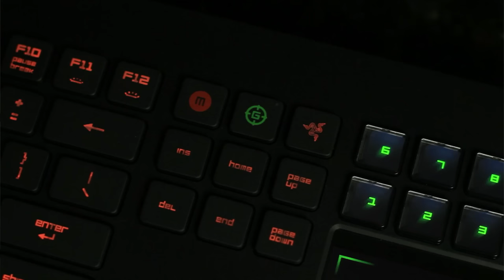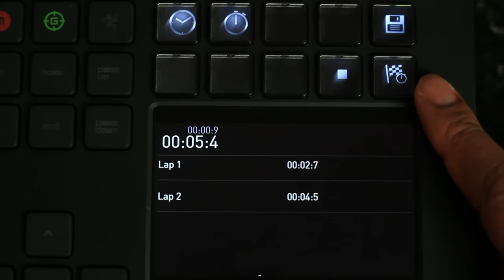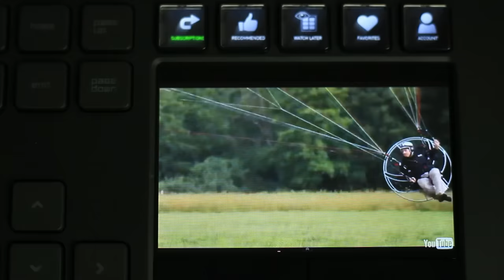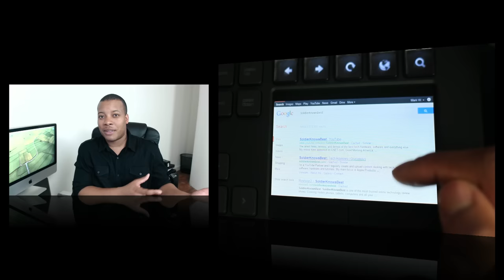Review: Razer Deathstalker Ultimate Gaming Keyboard